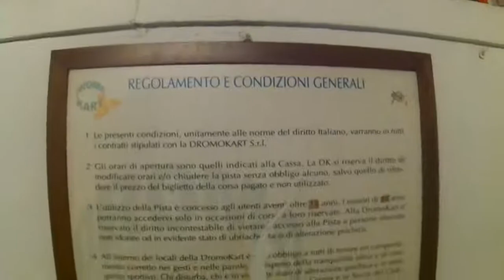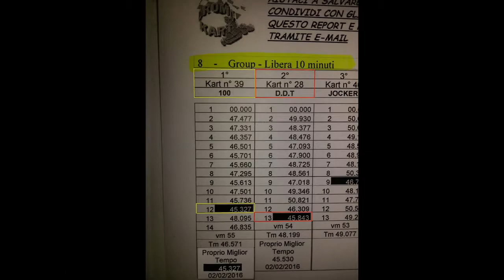Dromkart 09.02.2016 Davide M71 & 100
1° 100 Krt.N.39 Tmp.45.327
2° Davide M71 Krt.N.328 Tmp.45.843
3° Fabio Krt.N.31 Tmp.46.058

aggiornamenti su offerte del dromokart